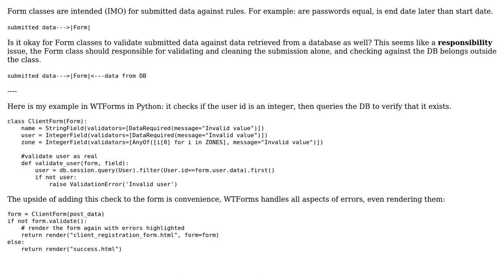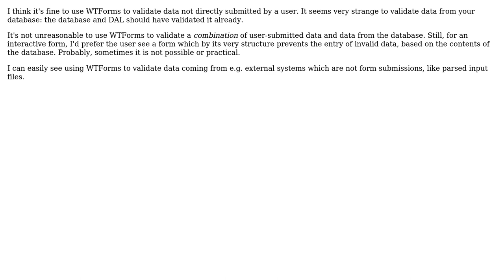Software Engineering: Is it OK to use (WTF) forms to validate against stuff from DB?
With thanks & praise to God, and with thanks to the many people who have made this project possible! | Content (except music & images) licensed under CC BY-SA | Music | Images & others | With thanks to user Jesvin Jose user cbojar user Bart van Ingen Schenau user 9000 and the Stack Exchange Network Trademarks are property of their respective owners. You are responsible for your own actions.